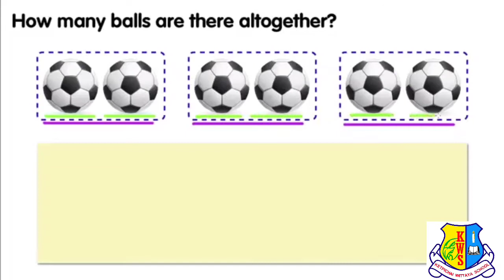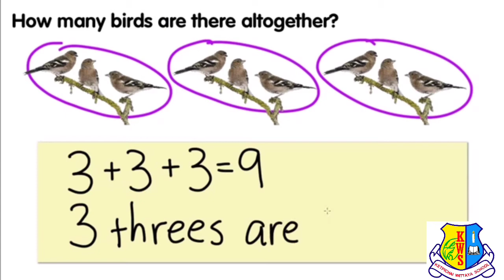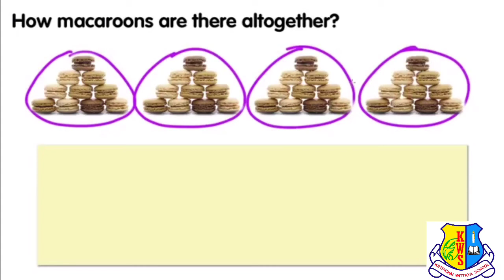Primary 1 - Mathematics Multiplication as Repeated Addition